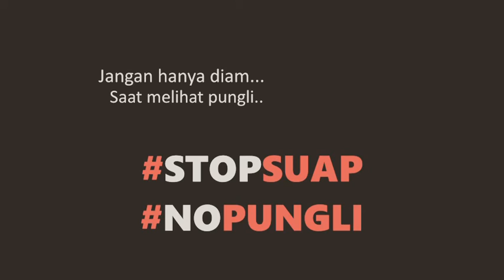MANNEQUIN CHALLENGE GANJAR STOP PUNGLI